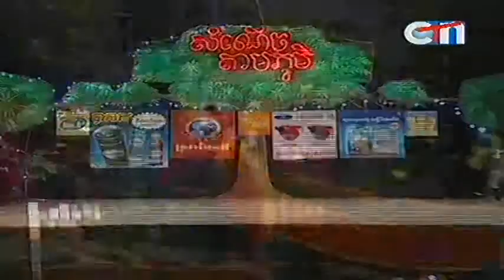New Khmer CTN comedy 23 04 2013 អាងឳ Part1